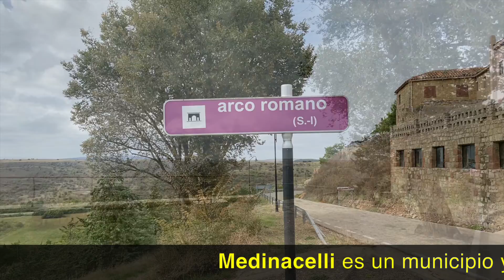Caminando por Medinacelli. Soria. España.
Medinaceli es un municipio y una villa española de la provincia de Soria, en la comunidad autónoma de Castilla y León.
Su origen se encuentra en la antigua Occilis, ciudad de los belos y municipio romano.
Medinaceli fue frontera divisoria entre cristianos y musulmanes. Sus calles laberínticas son tan estrechas que en algunos casos se pueden tocar sus muros con los brazos extendidos.